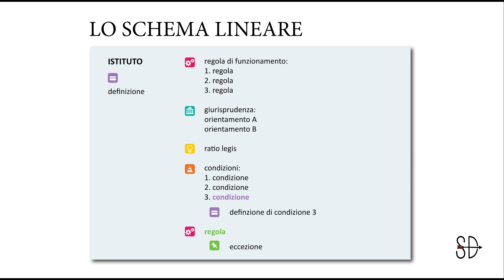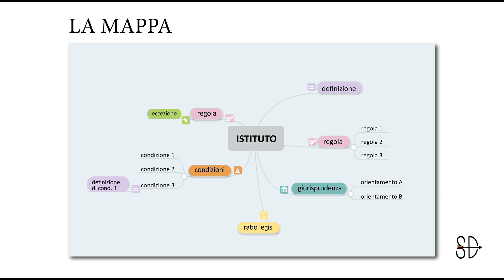Schemi di diritto | Studiare Diritto Facile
Come realizzare uno schema di diritto ben fatto?